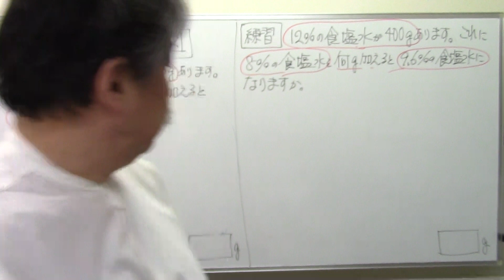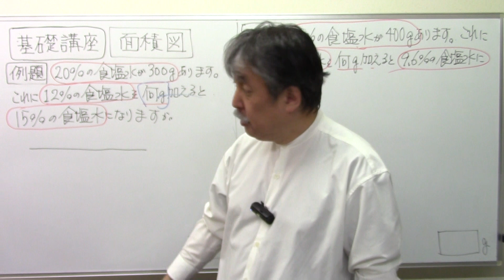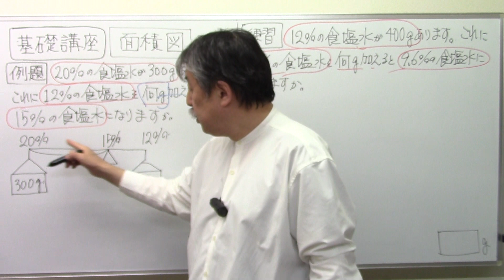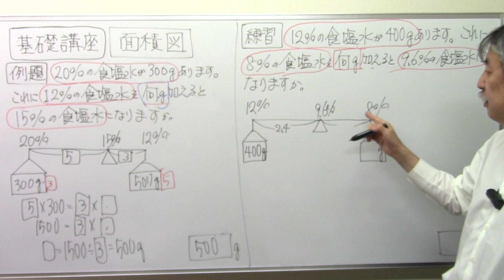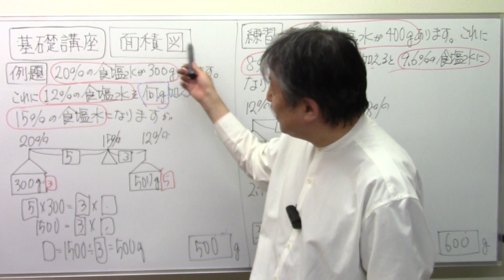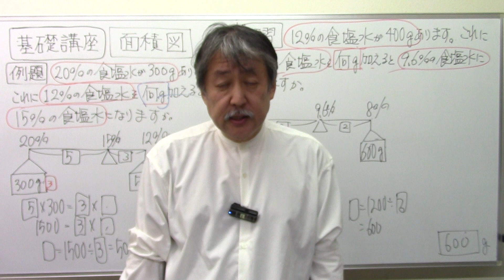【算数割合と比】3️⃣1️⃣食塩水⑩天秤法で解く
中学受験中学受験算数食塩水天秤法